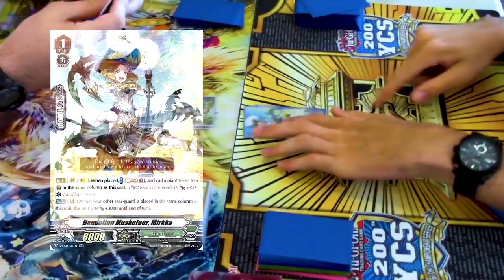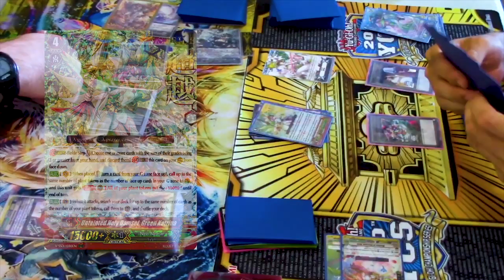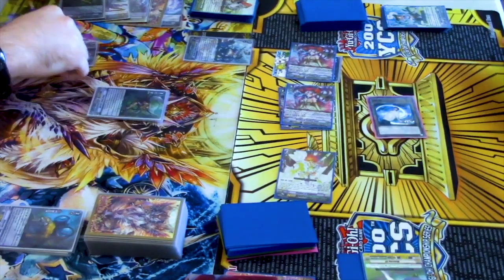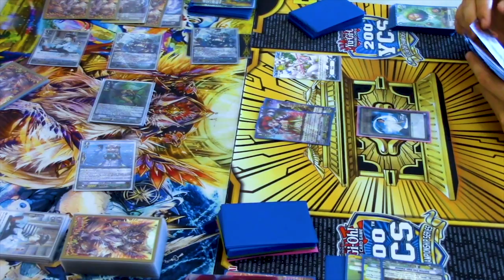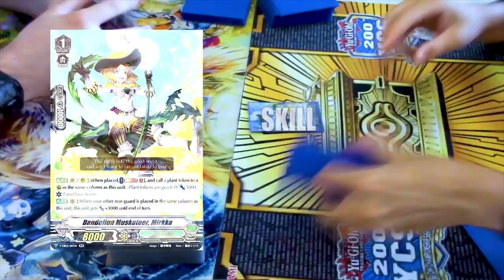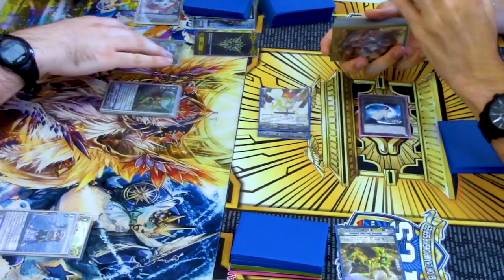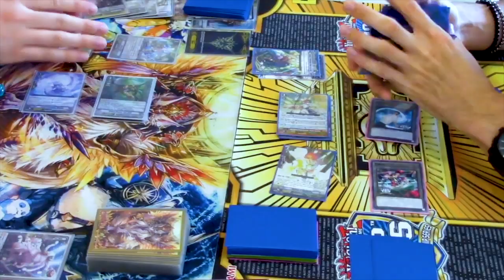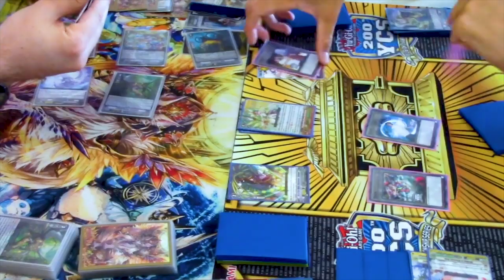Great Nature (Leopald-Bigbelly) Vs. Neo Nectar (Token Katrina) | Premium | Cardfight!! Vanguard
For today's Premium matchup we got Atlas using Great Nature Vs. Gabe using Neo Nectar. Enjoy the matchup!